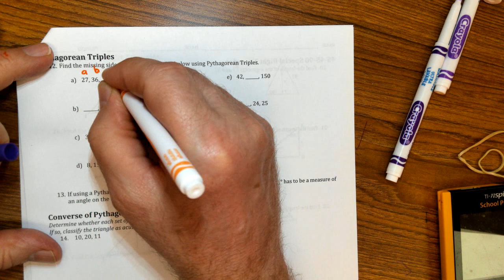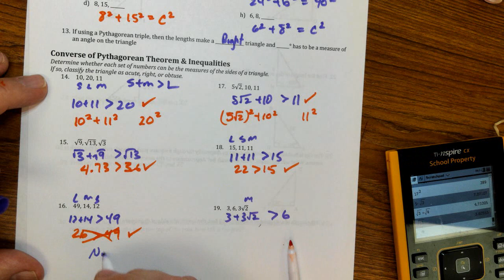HW 02.18.20 Review Video 4b Right Triangles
Academic Geometry @ Paetow High School